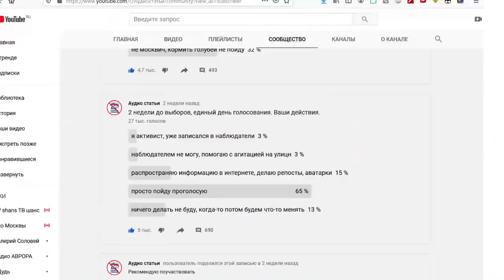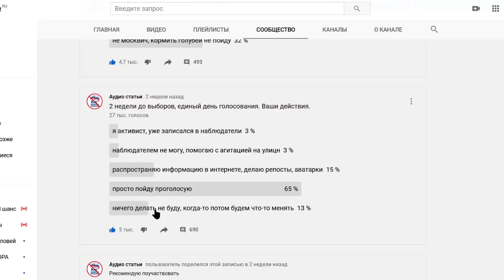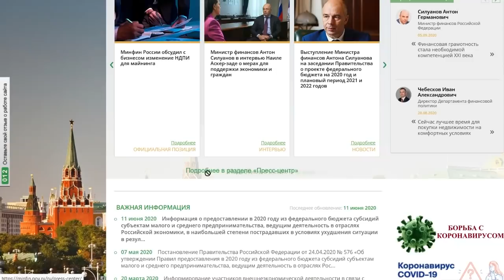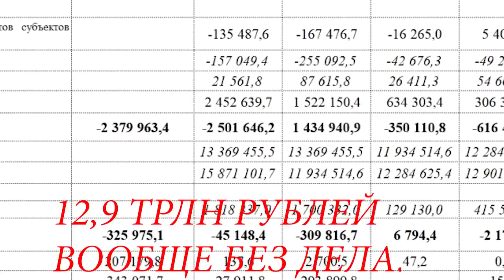ПОКА РОССИЯ НИЩАЕТ, МИНФИН ЗАХЛЁБЫВАЕТСЯ ОТ ДЕНЕГ! 13 ТРЛН СВОБОДНОГО ОСТАТКА! ДЕЛЯГИН ИВАНОВ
-- BTC 1N9Ajm93LCevn5JdEttocGLrz7HKG6JY3x